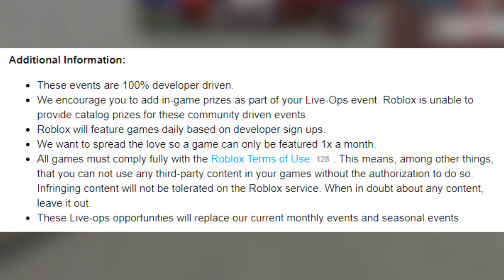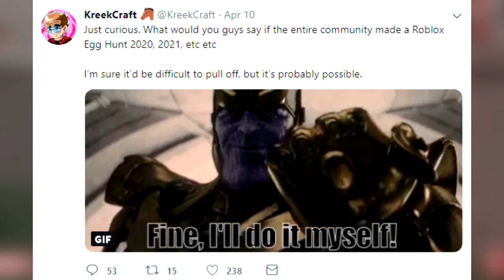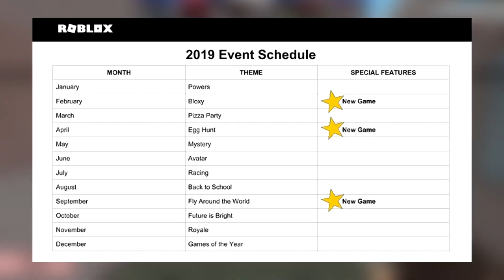Roblox Cancelled Egg Hunts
so roblox literally just confirmed that they are cancelling and / or removing every single event INCLUDING seasonal events which MEANS. egg hunt.
FAQ:
Q: Are you a boy or a girl?
A: Girl.